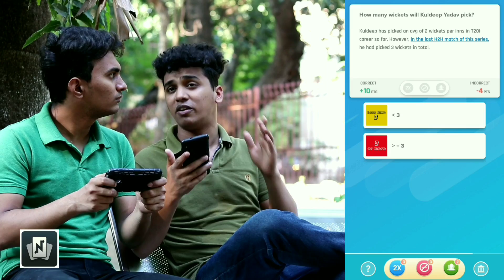TYPES OF INDIAN PUBG PLAYERS - Part 3 | Pubg in India | Shetty Brothers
Available for Android, IOS and Desktop

This Video is all About Pubg Players
Hope You Are Going To Like This Video